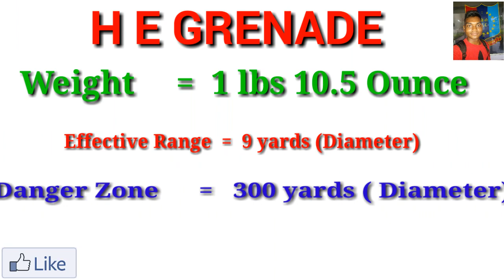H E GRENADE के बारे मे पुरी जानकारी | Indian Army Grenade | FOR NCC CADET BY -NITIN NIKODE